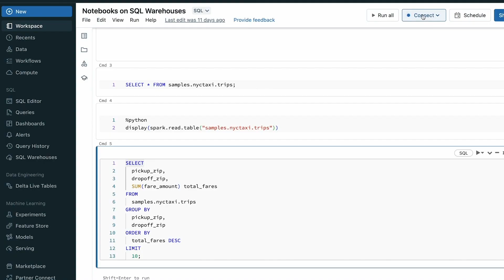What is a Databricks Solutions Architect Champion 🤔 Why Should You Become One?